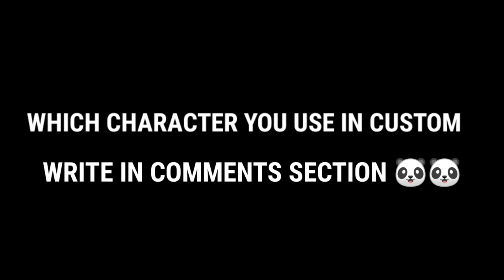TOP 5 BEST CHARACTER FOR CUSTOM ROOM 🐼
FREE FIRE BEST CHARACTER FOR CUSTOM ROOM

Free Fire Tips and Tricks Free Fire Whatsapp Status

Games